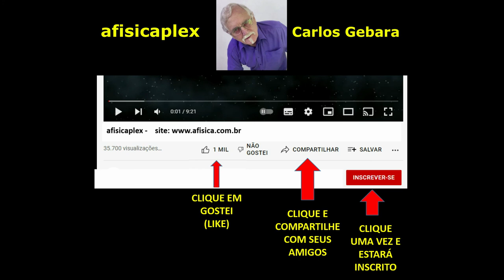LET IT BE na caixinha de música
As caixinhas musicais foram inventadas em 1796 por um suiço e são usadas até hoje. Algumas pessoas não sabem como um piano funciona e nem uma caixinha de música. Conheça os dois e escute uma das obras primas de Lenon e MacCartney, LET IT BE, tocada nessa caixinha.

We will respond to your inquiry immediately.